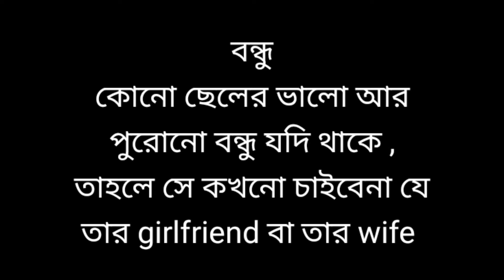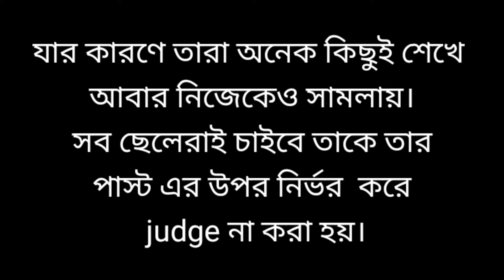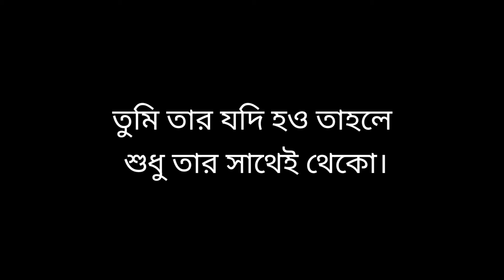আমরা ছেলেরা বড়ই অসহায় || BANGLA MOTIVATIONAL VIDEO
ভিডিও টি যদি ভালো লাগে তাহলে channel টি

LIKE👍SHERE👍COMMENT🙏🙏🙏🙏🙏